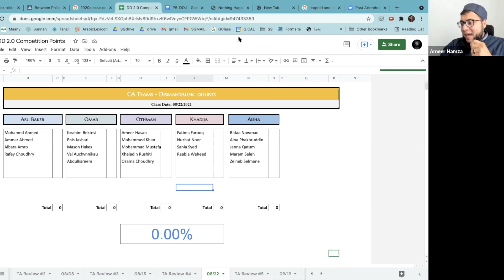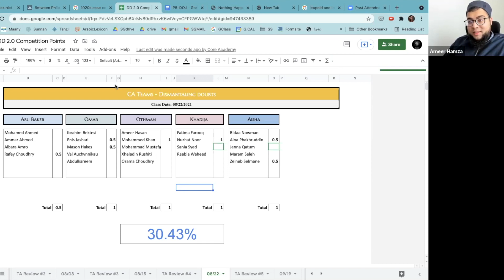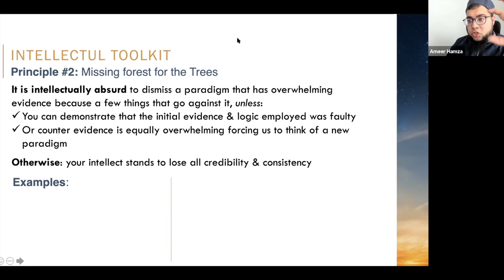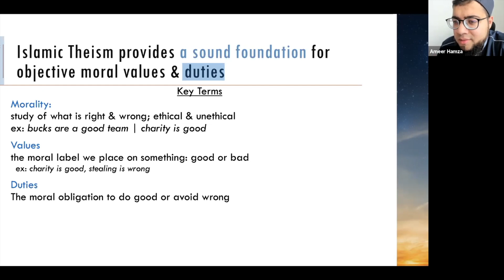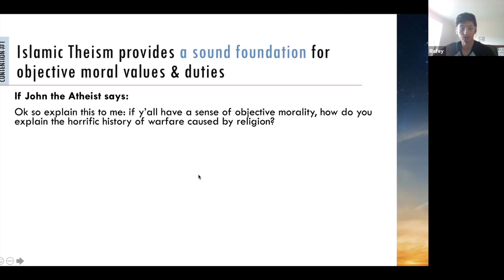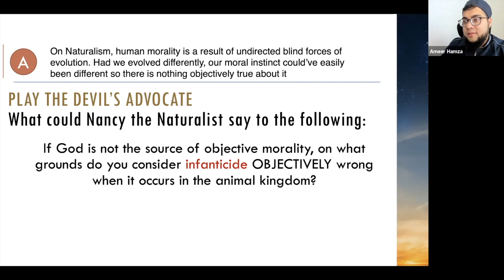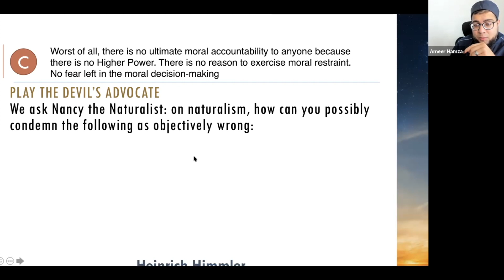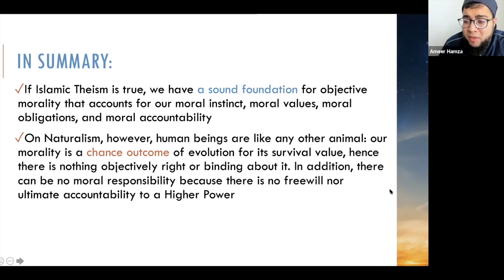Dismantling Doubts 2021 - Session 5: The Moral Argument | ISM Core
Video Title: Dismantling Doubts 2021 - Session 5: The Moral Argument | ISM Core

Muslims often ask: how do I know Islam is the truth? A recent survey conducted by Yaqeen Institute shows that 1 out of every 4 Muslims has experienced doubt regarding their faith. With the rise of atheism and skepticism, we as Muslims more than ever need to proactively vaccinate ourselves against doubts.

Towards that, Core Academy is proud to announce the launch of our flagship course: Dismantling Doubts. This course presents cutting-edge research from philosophy, logic, science, ethics, and theology to arm students with sophisticated arguments to solidify their faith. Beyond just presenting a rational defense for the doctrines of Islam, this course convincingly demonstrates why Islam is the true religion from God to humanity.